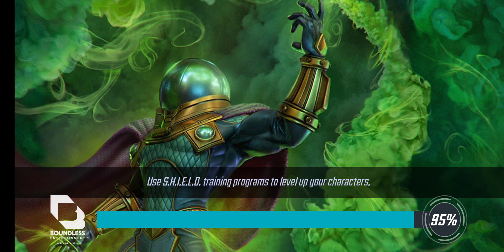DD6 Day12 Spider Weaver target